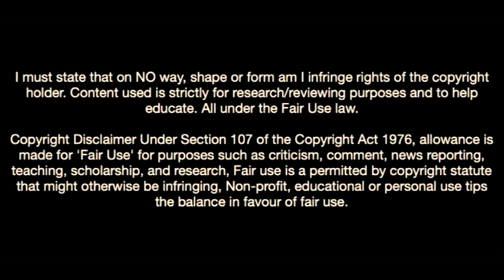Juventus Nicolo Fagioli Is Unstoppable In 2022